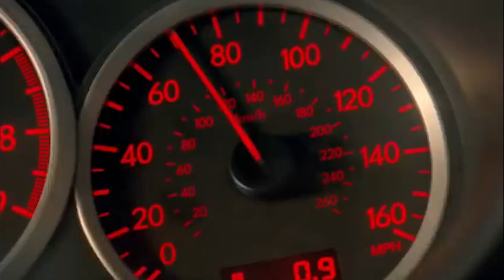section video 2023